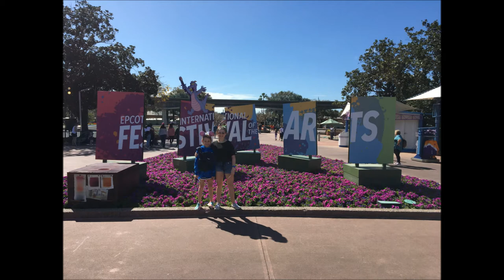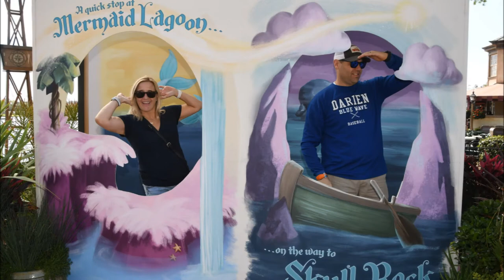2 2020 movie